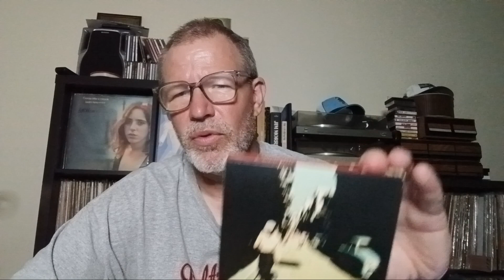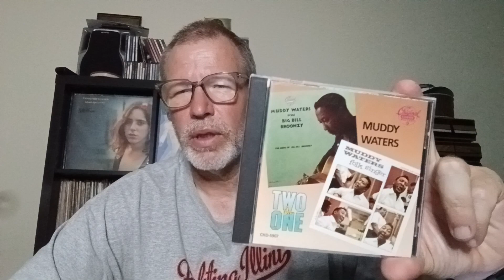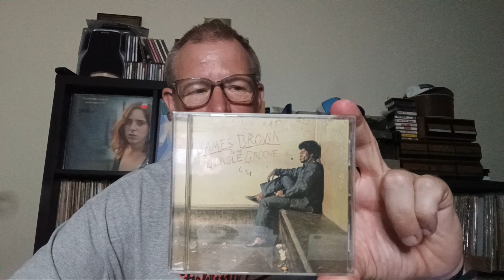Rolling Stone Magazine 500 Greatest Albums No Longer Part 8#musicalbums # jamesbrown